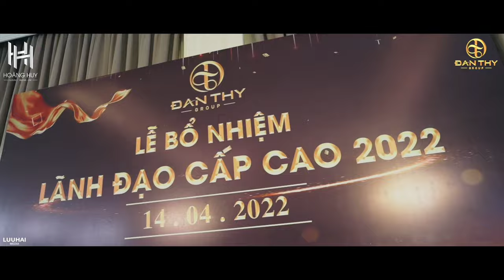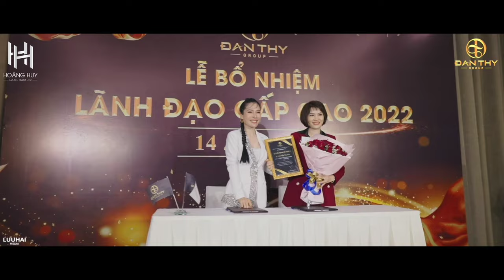LỄ BỔ NHIỆM LÃNH ĐẠO ĐAN THY COSMETICS| HOÀNG HUY MEIDA